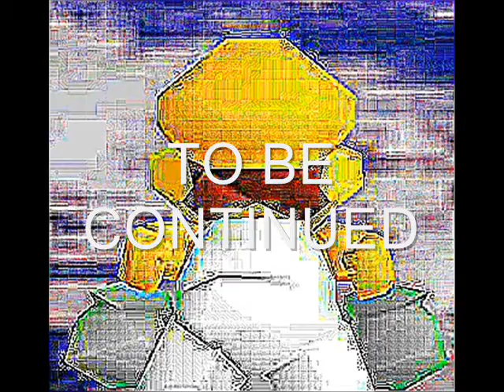The Arise of OacYdnac7 - Part 8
Part 8!